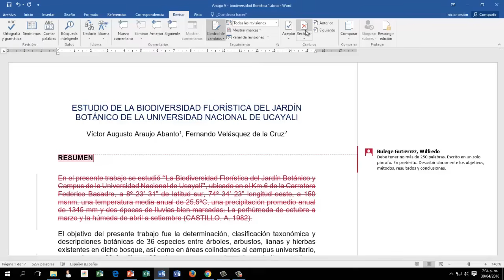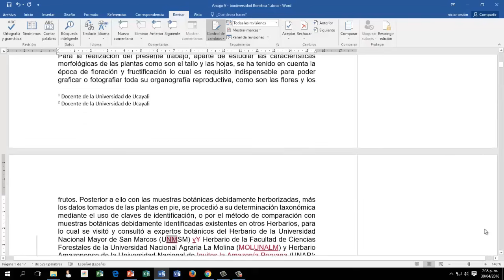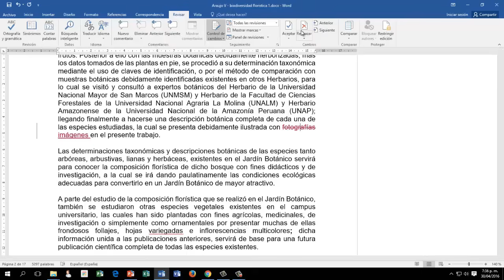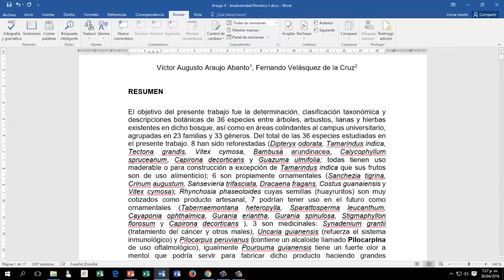Revisión de documentos con Word: aceptar o rechazar cambios, y eliminar comentarios.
Wilfredo Bulege Gutiérrez.